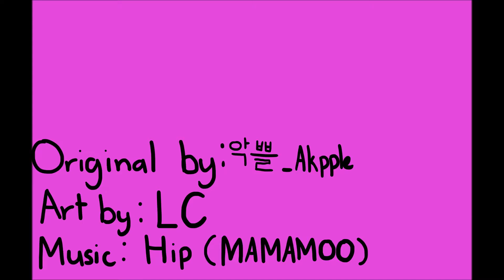HIP meme | Ellsworld (Tamara & Tori)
Hallo! I'm le back. Here with an Ellsworld video. All I'm going to say is that this video isn't the best but not the worst. I'm gonna try and improve in making animation because I miss it and I have to.

So I remember seeing an Eddsworld version of this and thought that there might be an Ellsworld version of this...I haven't seen one...So I decided to make one! After months of procrastinating, doing school, and redoing this it's finally done.

Anyways hope you guys like the animation, I tried but oh well.
LEGEND OF LINKS:
*Instagram and Twitter: you guys can easily find me :p